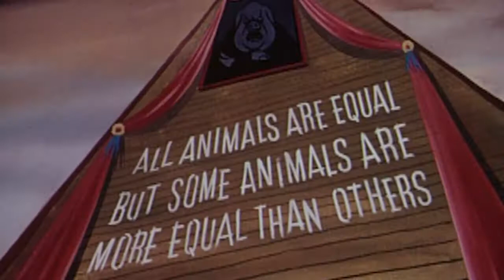First Rehearsal | "Animal Farm" at Milwaukee Rep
George Orwell's thrilling and famous political novel is coming to life on the Quadracci Powerhouse stage this January.

Hear from Rep Associate Artists Deborah Staples and Jonathan Gillard Daly and Rep newcomer Melvin Abston about this fantastic production that began rehearsals this week.

Facebook.com/MilwRep
Twitter & Insta: @MilwRep